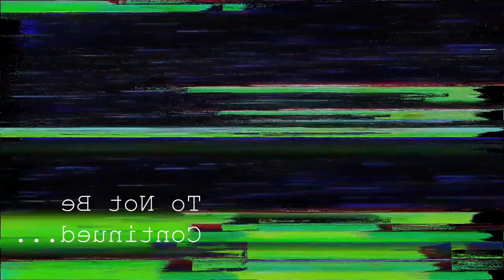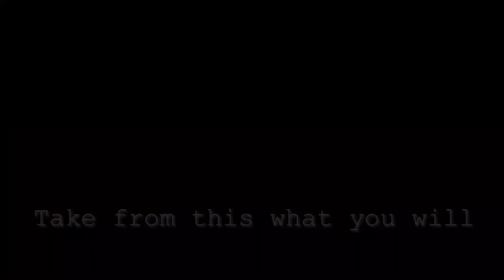You Know That One Video That Guy Made?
An attempt at making an "art film"